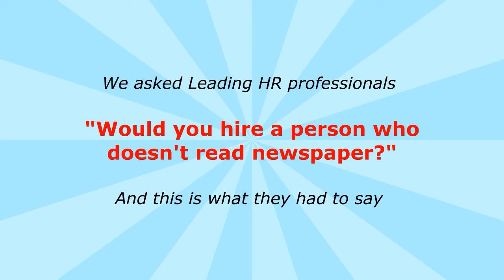Vikas Dua , Advisory BRICS CCI